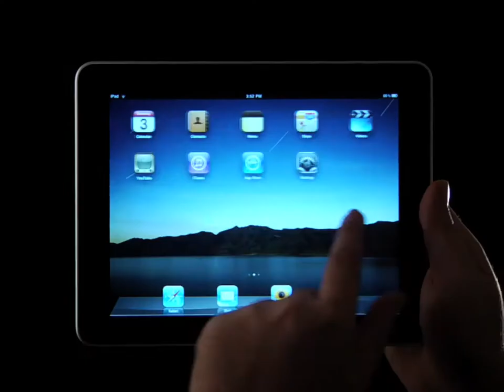SGN's EXO-Planet for the iPad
Free yourself from the bonds of gravity in EXO-Planet for the iPad, the first 3rd-person shooter in space!

Set in a stunning galactic vista, on a spaceborne platform in a distant orbit, deadly games of Capture the Flag are played in zero gravity!

Magnetic boots let you run on floors, walls, ceilings, or anything magnetic. Detach and leap into space to surprise opponents from above, below, or anywhere they least suspect! Launch your magnetic grapple to reel yourself back to the arena walls. Don't drift too far or you'll disappear into the void!

Leverage your arsenal of gear to capture flags and bring them home. Your Juggernaut exo-suit protects you from the cold vacuum of space and has flexible armor with regenerative energy shielding. Start with the LX-Automatic chain gun and later acquire an EM-Blaster short range weapon, a PM-Cannon rocket launcher, and a CL-Pulse Rifle rail gun with scope!

Play matches to level up and gain access to stronger and more versatile weapons. Earn Scrip in every match based on your performance, and spend it to upgrade the different attributes of your exo-suit, grapple, and weapons -- like damage, speed, and range.

Compete in 1v1 matches locally over Bluetooth and 1v1 or 2v2 matches online over WiFi or 3G against opponents around the world. Capture the most flags and score the most kills!